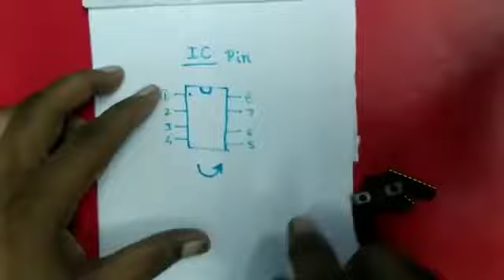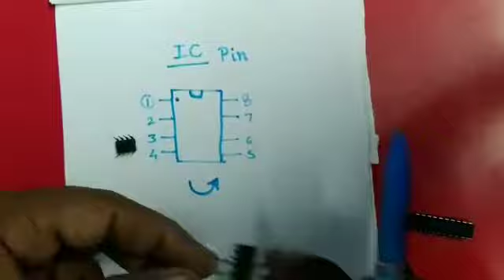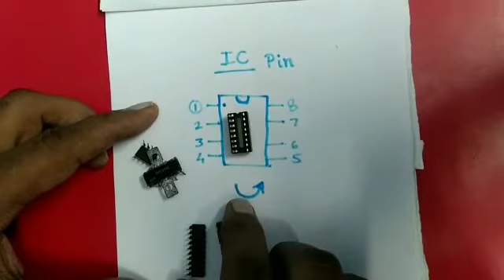How to Read IC Pin Number ? || IC Pin Identification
An integrated circuit or monolithic integrated circuit (also referred as an IC or a chip) is a set of electronic circuits on one small flat piece/chip of semiconductor material that is normally silicon. The integration of large numbers of tiny MOS transistors into a small chip results in circuits that are orders of magnitude smaller, faster, and less expensive than those constructed of discrete electronic components. The IC's mass production capability, reliability, and building-block approach to integrated circuit design has ensured the rapid adoption of standardized ICs in place of designs using discrete transistors. ICs are now used in virtually all electronic equipment and have revolutionized the world of electronics. Computers, mobile phones, and other digital home appliances are now inextricable parts of the structure of modern societies, made possible by the small size and low cost of ICs.
Integrated circuits were made practical by technological advancements in metal–oxide–silicon (MOS) semiconductor device fabrication. Since their origins in the 1960s, the size, speed, and capacity of chips have progressed enormously, driven by technical advances that fit more and more MOS transistors on chips of the same size – a modern chip may have many billions of MOS transistors in an area the size of a human fingernail. These advances, roughly following Moore's law, make computer chips of today possess millions of times the capacity and thousands of times the speed of the computer chips of the early 1970s.

Saptendra Singh Rathore (SSRathore) is working as a Sr Tech in the Department of Electrical and Instrumentation Engineering of SLIET Longowal and have more than 26+ Years of experience. To know more about Mr. Saptendra Singh Rathore click on following